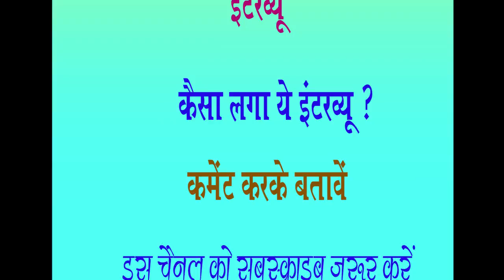इसलिए गोगुन्दा कस्बे में नहीं जाते लाल सिंह झाला ! I Lal Singh Jhala I Gogunda I Udaipur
About This Video -
गोगुन्दा/उदयपुर -
विगत कुछ समय से डेली राजस्थान द्वारा गोगुन्दा क्षेत्र के जनप्रतिनिधियों, विभिन्न पार्टियों के नेताओं व कार्यकर्ताओं से साक्षात्कार जनता से रूबरू करवाया जा रहा है। इसी कड़ी में अब गोगुन्दा क्षेत्र के जाने माने नेता लाल सिंह झाला का साक्षात्कार पेष है। लाल सिंह झाला मजावड़ी ग्राम पंचायत के सरपंच रहे। गोगुन्दा पंचायत समिति के उपप्रधान रहे, प्रधान भी रहे। लोग उन्हें किंगमैकर कहते है।
02 फरवरी को उदयपुर कांग्रेस के देहात जिलाध्यक्ष लाल सिंह झाला का जन्मदिन है। 02 फरवरी 1961 को गोगुन्दा में जन्में लाल सिंह झाला 2 फरवरी 2020 को 59 वर्ष के हो जायेंगे। उनके 59वें जन्मदिन पर आप जानिए उनके बारे में। उनके जन्मदिन से ठीक पहले डेली राजस्थान के संपादक लखन सालवी ने लाल सिंह झाला का साक्षात्कार किया। इस साक्षात्कार को 4 भागों में आप दर्शकों तक पहुंचाया जा रहा है। इन चारों भागों में लाल सिंह झाला से हुई बातचीत के अंश दिखाए जायेंगे। यह लाल सिंह झाला का पहला इतना बड़ा साक्षात्कार है, जिनमें उनके जीवन से जुड़े हुए तथा आम जनता द्वारा बताए जाने वाले बिन्दुओं पर सवाल किए गए है। कई कड़वे सवाल उनसे किए गए, जिनके जवाब उन्होंने सहजता से दिए है। संभवतया यह साक्षात्कार लाल सिंह झाला को समझने के लिए आप लोगों के लिए काफी उपयोगी होगा।
For some time, the Daily Rajasthan is getting the people of Gogunda region, leaders and activists of different parties to be interviewed by the public. In this episode, there is now an interview of Lal Singh Jhala, a well-known leader of Gogunda region. Lal Singh Jhala was the sarpanch of Mazawadi Gram Panchayat. Gogunda was the Deputy Prime Minister of the Panchayat Samiti and also the head. People call him Kingmaker.
02 February is the birthday of Lal Singh Jhala, the Country President of Udaipur Congress. Born on 02 February 1961 in Gogunda, Lal Singh Jhala will turn 59 on 2 February 2020. Know about him on his 59th birthday. Just before his birthday, Lakhan Salvi, editor of Daily Rajasthan interviewed Lal Singh Jhala. This interview is being delivered to the audience in 4 parts. Excerpts from the conversation with Lal Singh Jhala will be shown in these four parts. This is the first such big interview of Lal Singh Jhala, in which questions related to his life and general public are being questioned. Many bitter questions were asked to him, to which he has spontaneously answered. Perhaps this interview will be very useful for you guys to understand Lal Singh Jhala.
Thank You So Much.